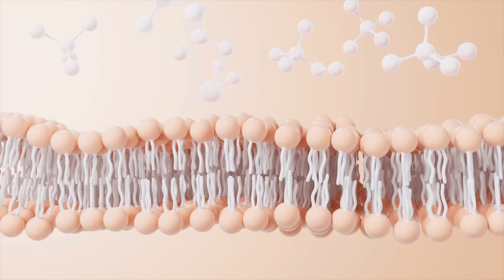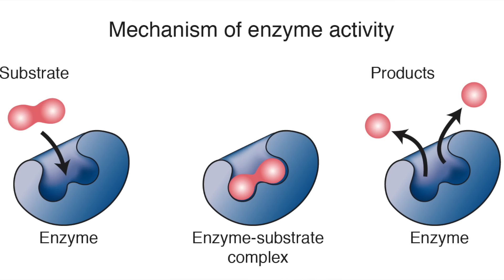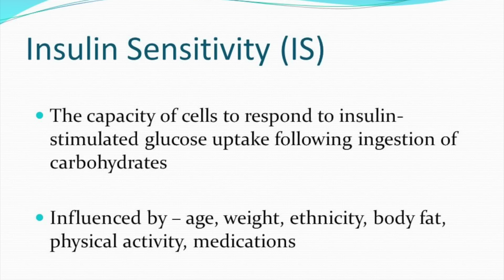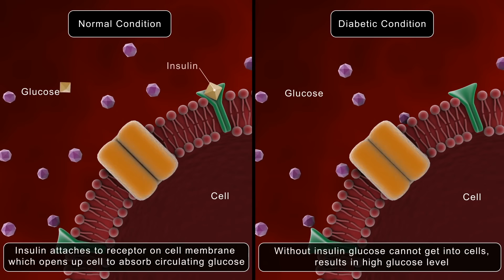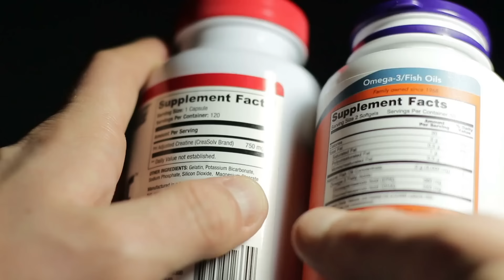Dr. Zee:Best Collagen tip for Shiny Hair, Nails & Skin | डॉक्टर ज़ी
In this video I'm going to talk about a very important amino acid: glycine. Collagen is a main component of connective tissues, tendons, ligaments, and cartilage. About ⅓ of collagen is made by glycine.

In fact, our body can make glycine, but unfortunately, it doesn’t make very much. If you're not getting it from the diet, you could be deficient. Unless you’re eating the skin and cartilage from meat, you’re probably not getting enough glycine.

Glycine is needed to make the most important antioxidant for all of your cells, glutathione. Without enough glycine to make glutathione, you can’t detoxify your body. This can cause a buildup of toxicity, leading to inflammation.

Glycine is a potent anti-inflammatory agent and is an essential building block for many enzymes and proteins.

Here are some of the many important functions of glycine:
• Makes heme in your blood
• Important for gum health
• Essential for DNA
• Building block for catalase
• Supports sleep
• Supports the liver
• Can help fix a leaky gut
• Detoxifies uric acid
• Supports blood sugar
• Helps with weight loss
• Reduces visceral fat

Glycine can also turn into glucose to be used as fuel. Certain parts of the body, especially the brain, need a certain amount of glucose. If you’re not consuming glucose, your body can make it. Glycine is a precursor for glucose, but don’t worry about it bumping you out of ketosis. Glycine stimulates the hormone glucagon, which opposes insulin.

If you’re not eating animals nose-to-tail, if you’re under stress, taking medication, drinking alcohol, or exposed to toxins, you can become deficient in glycine.

You can increase your glycine intake by consuming gelatin! Try making your own gelatin using gelatin powder at home and using a natural sweetener like stevia. You can also take a glycine supplement. The average person needs about 4 to 10 grams of glycine per day.

Bone broth can also increase your glycine intake, but you need to consume a lot to get enough glycine.

As we age, we need more glycine. Increasing glycine intake can potentially help people with osteoarthritis, osteoporosis, hair thinning, insomnia, gout, and kidney stones.